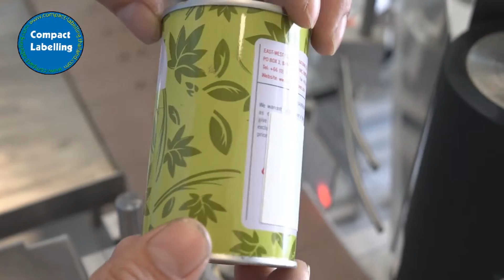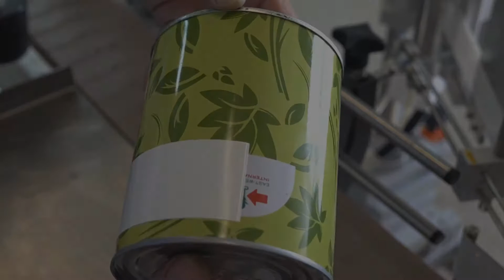COMPACT 900 : 3/R